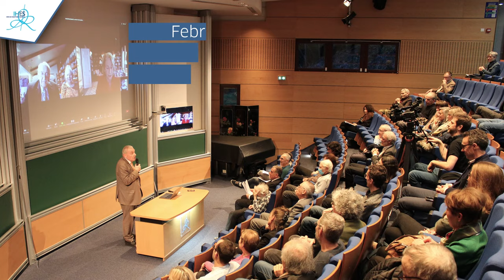Inaugural Ceremony of the Jean-Pierre Bourguignon Chair, Dustin Clausen, permanent professor